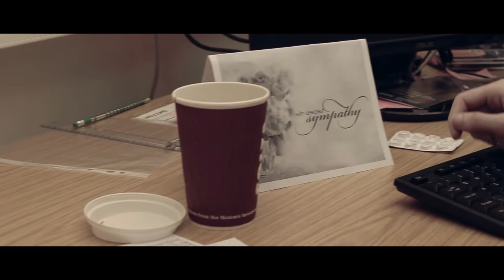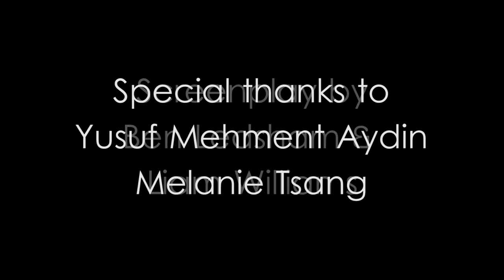Another Chance - Short Film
A college short film written and directed by Ben Ledsham, co-writer Liam Williams.

Starring

Nathan Knifton and Harriet Buckley

Big thank you to all of you involved.